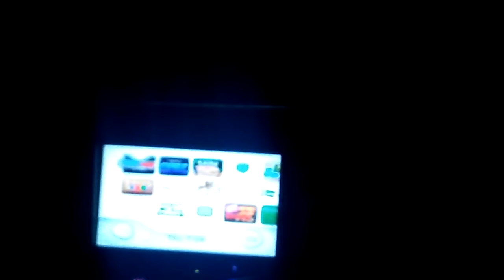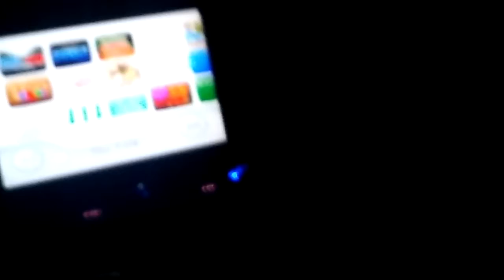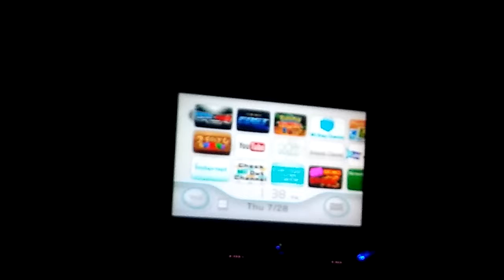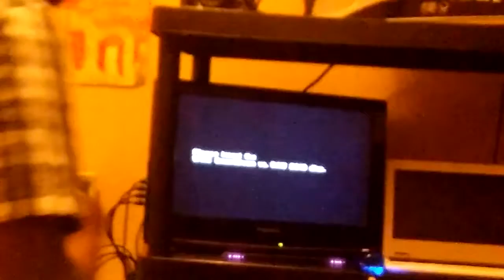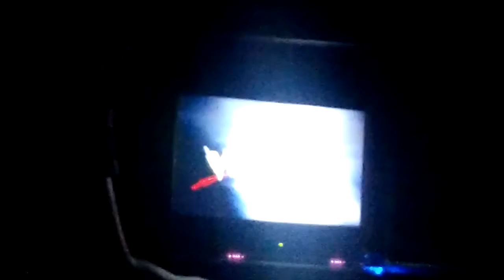Raw Vs Smackdown Sorry For The Bad Video